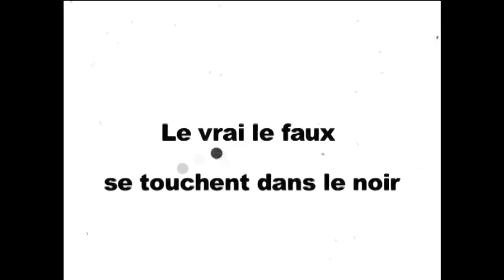Jérôme Minière, le vrai le faux - caissedeson.com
Kid du site caissedeson.com rencontre Jérôme Minière concernant sa venue au Théâtre Petit-Champlain de Québec le 11 février 2011. On aborde évidemment le sujet de son plus récent album: le vrai le faux.